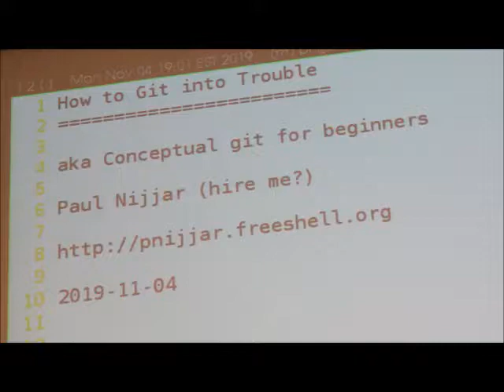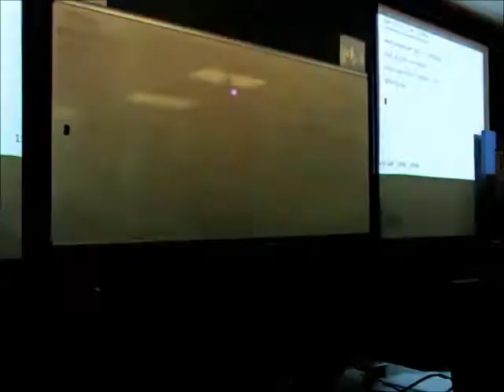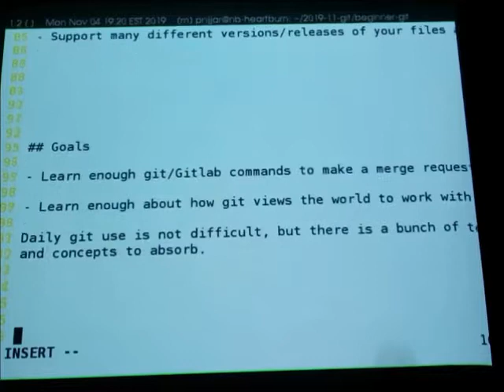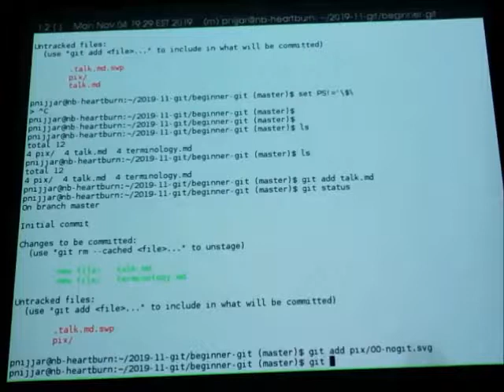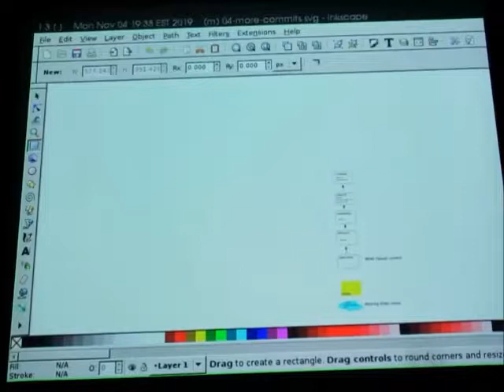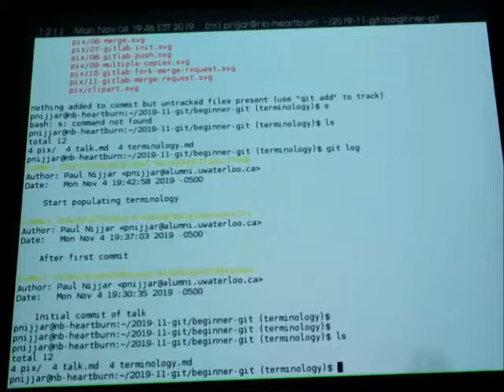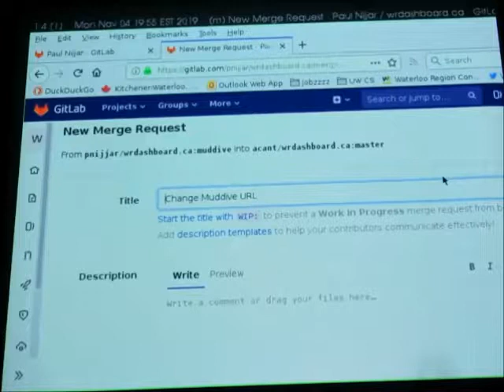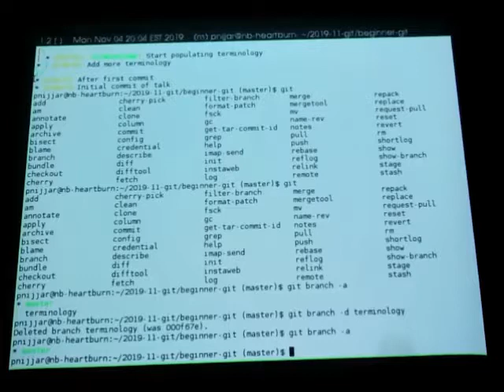Conceptual git for beginners.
Paul Nijjar's talk at Kitchener-Waterloo Linux User Group (@KWLUG KWLUG) meeting on Nov. 4, 2019